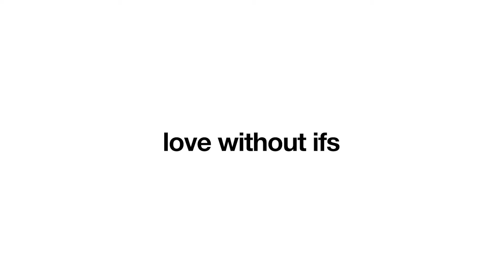onedot3 | Millions | love without ifs.